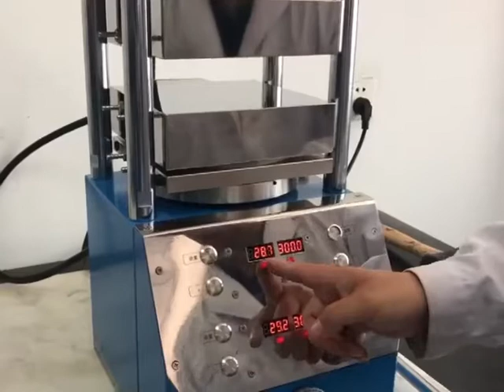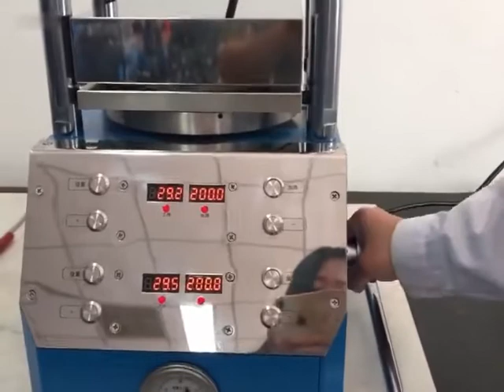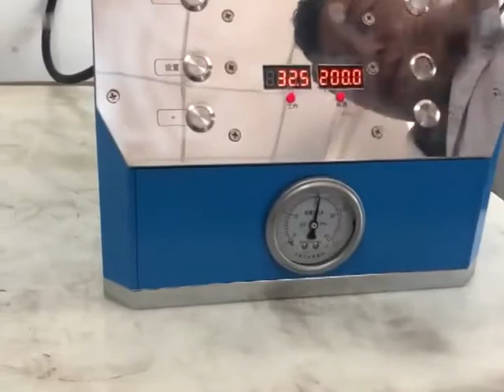C0812 PC 600D Manual overall structure hot press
Manual overall structure hot press Operation process